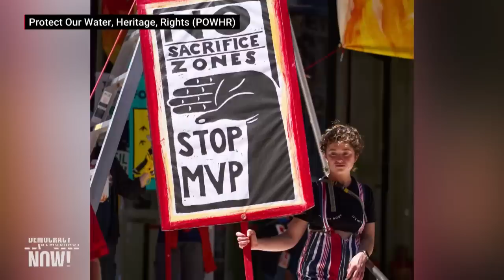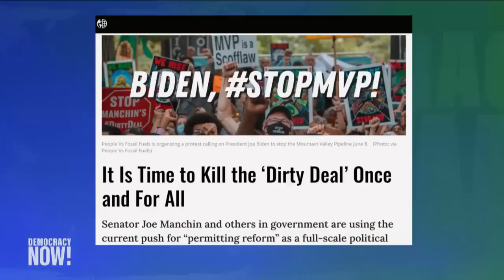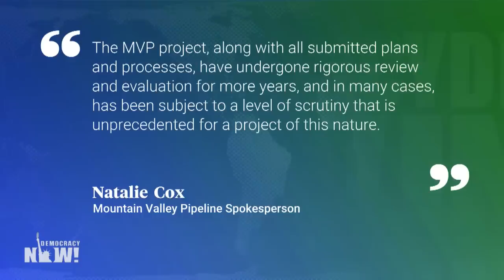A Dirty Debt Deal: Biden Blasted for Backing Fast-Track Approval of Mountain Valley Pipeline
As lawmakers push through the bipartisan deal to raise the debt limit, it is being called a "dirty debt ceiling deal" by opponents because it includes language meant to speed completion of the Mountain Valley Pipeline. The controversial $6.6 billion pipeline would go through Virginia and West Virginia and carry 2 billion cubic feet of fracked gas across more than a thousand streams and wetlands in Appalachia. Over 750 frontline communities and environmental justice organizations oppose its construction, but the project has long had the backing of powerful West Virginia Senator Joe Manchin, the biggest recipient of fossil fuel money in Congress. "They can't build this pipeline and follow the law," says Maury Johnson, a West Virginian who lives in the path of the massive pipeline and says approval of the deal would show corporations they can simply "throw a bunch of money to politicians" in order to overcome environmental concerns and local opposition from residents.